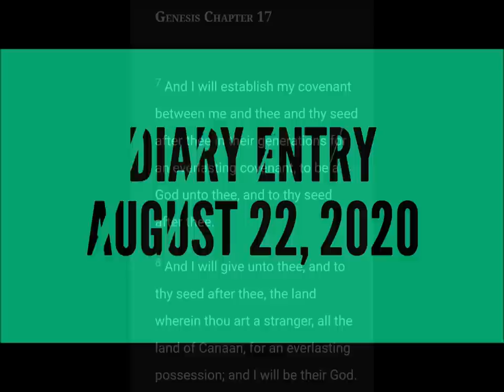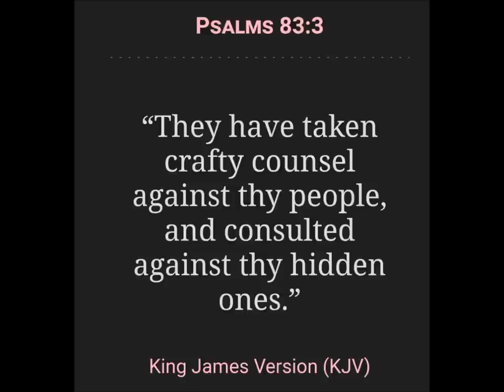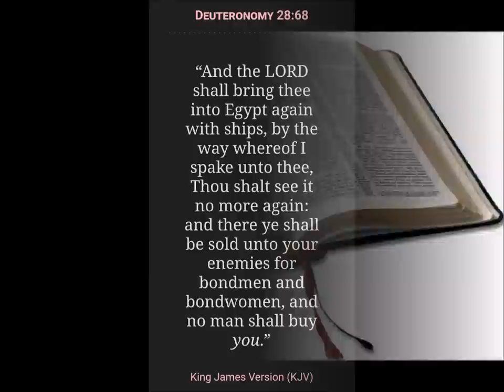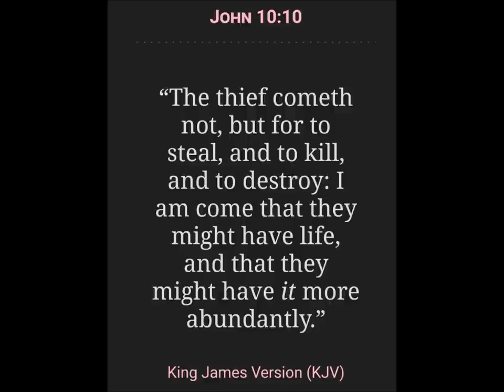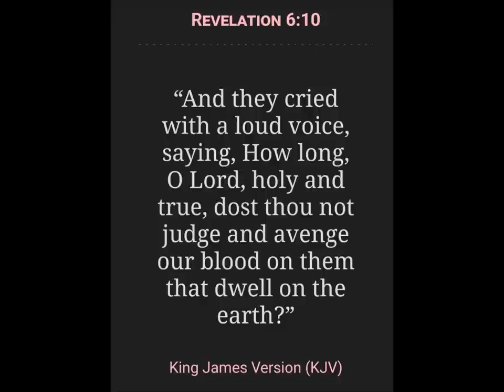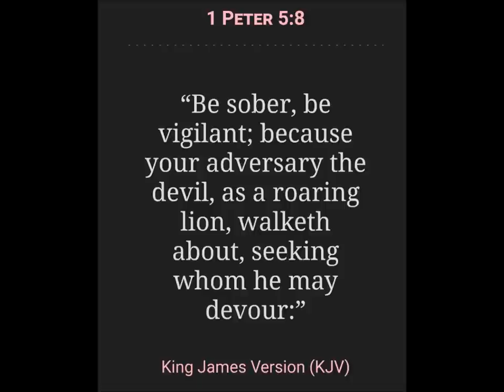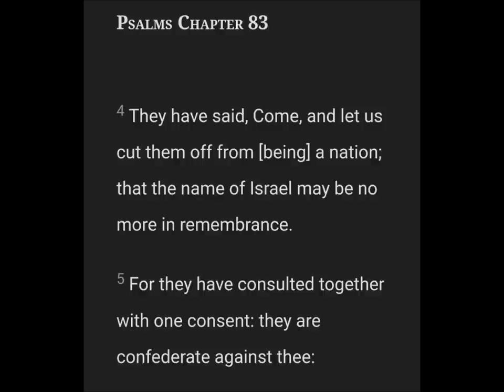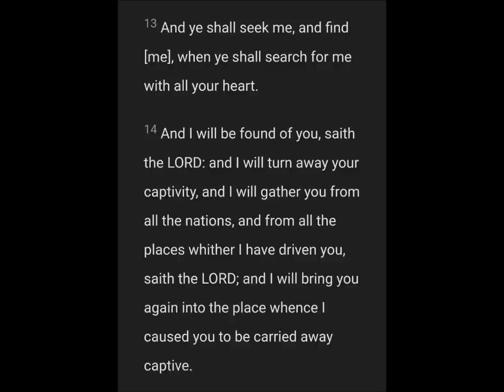Beware of their Covenants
2 Chronicles 7:14

Open Diary

Genre: Ambient/Calm